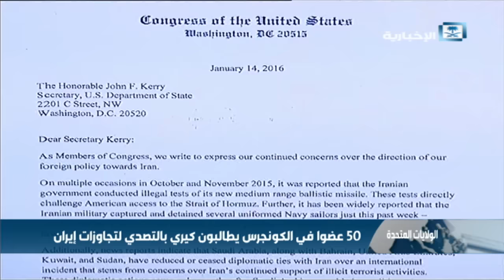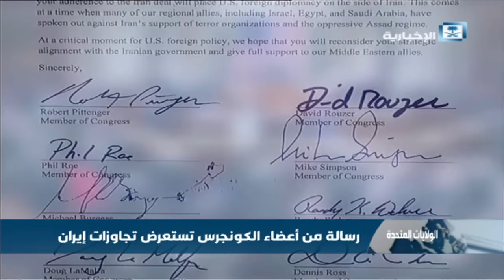50 عضوا في الكونجرس يطالبون كيري بالتصدي لتجاوزات إيران